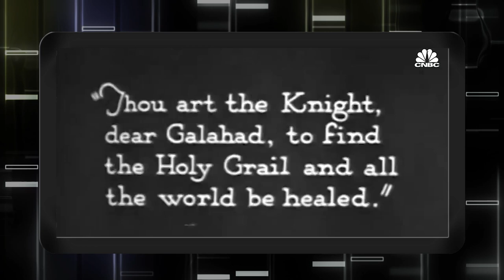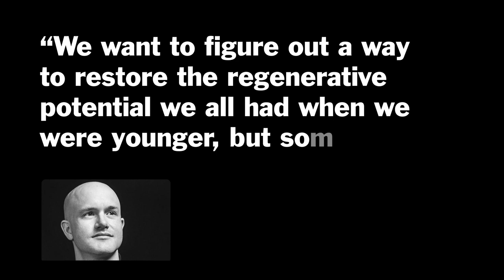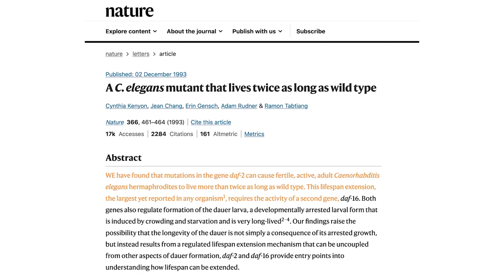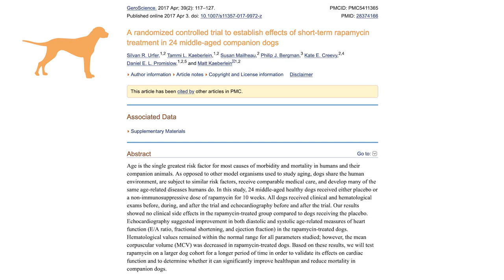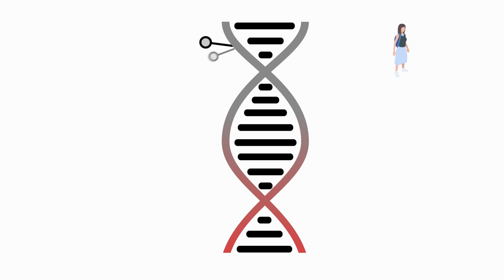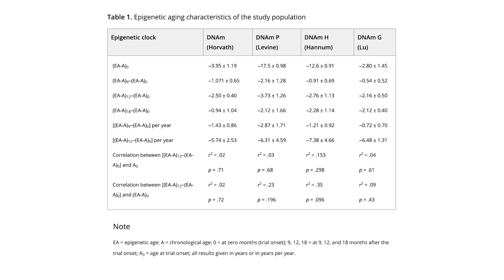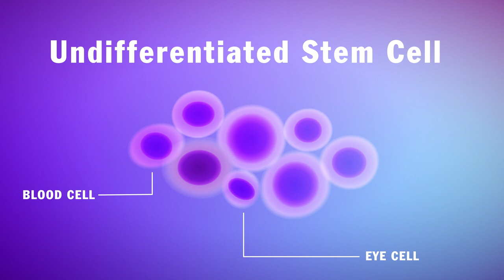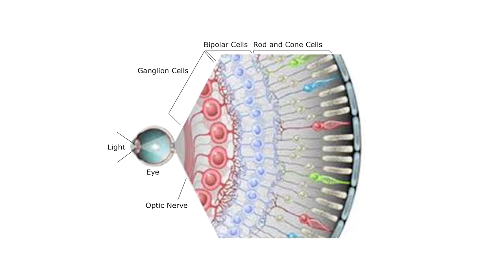MAJOR breakthroughs in aging research you MUST know about!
Is it possible to cure aging, meaning to prevent the damage that occurs to cells that leads to so much suffering in the elderly? Is it possible to fortify the body so that it can exist in its healthiest form for hundreds, or even thousands of years?

Large swaths of the scientific community believe that this is not only possible, but it might be possible within our lifetime, and HUGE amounts of money are now pouring into this research.

Aging research has always existed, but what's changed is that recently there have been some MAJOR breakthroughs.

We're going to look at 3:
- successful interventional studies that have extended the lifespans of animals
- Methylation clocks
- Cell reprogramming

These are MAJOR breakthroughs that you need to know about.

Written by Jonathan Hales and Naomi Brockwell

Our eBook "Beginner's Introduction To Privacy:

USB-C to ethernet adapter: